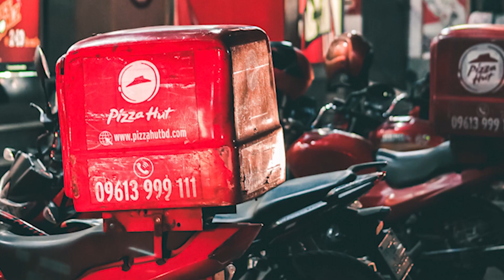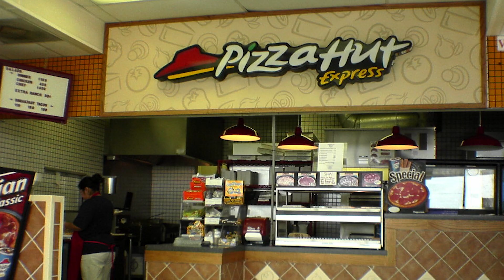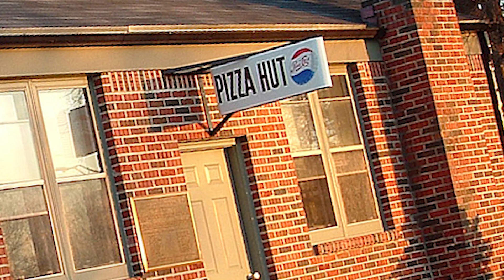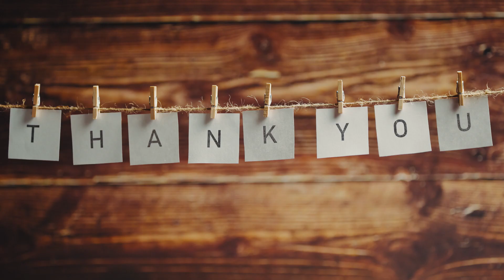The SHOCKING Truth About The History Of Pizza Hut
Have you ever wondered about the history of your favorite pizza chain, Pizza Hut? Did you know that this billion-dollar business began with just $600 borrowed from their mother? In this video, we'll explore the shocking truth about the history of Pizza Hut, and how two brothers overcame all odds to create a household name. From their humble beginnings to their expansion into a global brand, we'll uncover the secrets behind the success of Pizza Hut. So, if you're a pizza lover or just love a good success story, then this video is for you.

Taggs: Food,Food history,FOOD GIANTS,Food giants,History of food,food history,Foodie,Business,business,food,mc donalds,kfc,burgerking,burger king,mcdonalds,KFC,pizza,Pizza,Pizza hut,Pizza Hut,business story,business lesson,pizza hut,story,business history,how it is made,made,pizza story,story business,business lessons,lesson,Lesson,self improvement,development,Self development,pizza time,how to,improvemen,book,review,summary,book summary,business books,Hut